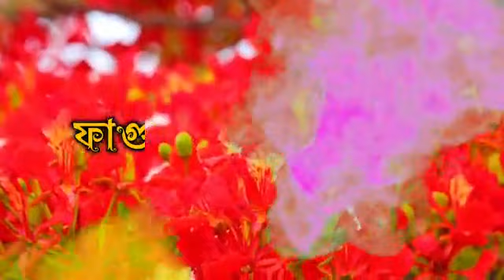Bosonter Kobita ।বসন্তের আগমন।বসন্তের কবিতা।ফাগুনের কবিতা। বসন্ত নিয়ে কবিতা।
Poem: Phagun legeche bone bone

Writer and Voice by Mithu Mandal

আপনাদের স্নেহ ও ভালোবাসাই অমর একমাত্র পাথেয়।

বসন্তের_আগমন
The_arrival_of_spring
Spring_season_poem
spring_season_2021
Bosonter kobita
বসন্তের_কবিতা
বসন্ত_উৎসব
Spring_festival
bosonter_kobita_by_Rabindranath_thakur
Bosonto_utsav
feastival_of_Spring
bengali_recitation
bangla_Kobita_Abritti
Bosonto_ese_gache

Bengali Kobita abritti  bangla kobita Abritti Bosonto Utsav kobita বসন্ত উৎসব Rabindranath tagore poem bosonto utsav bosonter gaan phaguner kobita ওরে ভাই ফাগুন লেগেছে বনে বনে বসন্তের আবাহন চিরবসন্তের কবিতা Mithuur kobita abritti,Biroho kobita bosonter, mithuur kobita .Mithuur life bosonta batas Bengali Romantic poem হুমায়ূন আহামেদ বেস্ট কবিতা bangla kobita Abritti raahim azimul

Mithu is famous for her melodious voice.She is also associated with All India Radio ( Jamshedpur) , and  a famous RJ in Jamshedpur . Mithu is also well Known face in kolkata, now she appears in many live show in kolkata . Mithuur kobita Mithuur life is my channel through its I uploaded various poetry like Adhunik kobita Bangla, Rabindra Kobita,Ancholik kobita ,Nazrul Kobita...
Bangla Abritti is my Passion, my life , without bangali abritti recitation I can't even have my food.

আমি জানি ভিডিওটা আপনাদের ভালো লেগেছে

Not owner of the picture and  song  of provided here.